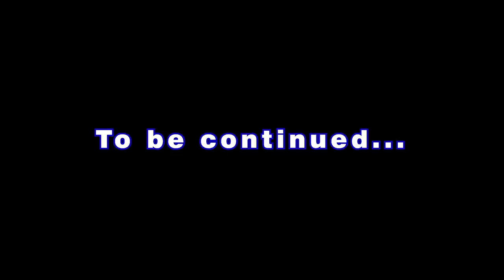#171 || Weapons of our VICTORY Part - 1 || Ps Diganta Ali